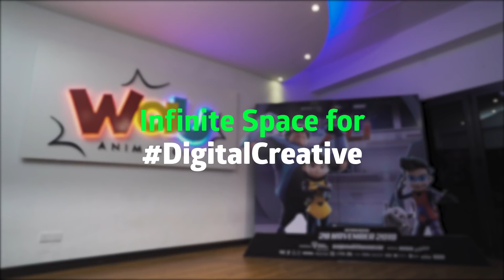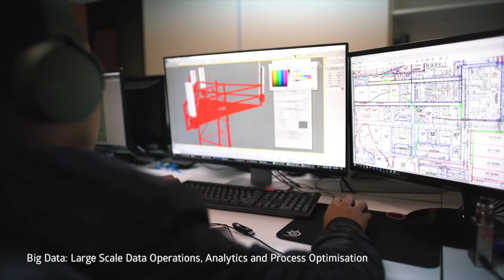Cyberjaya Investment Video 2020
The latest on the CapitalofCreation.